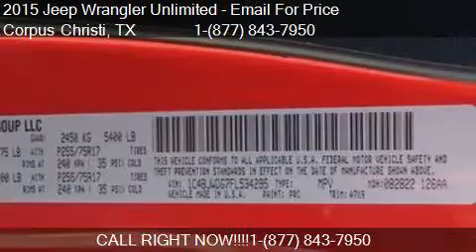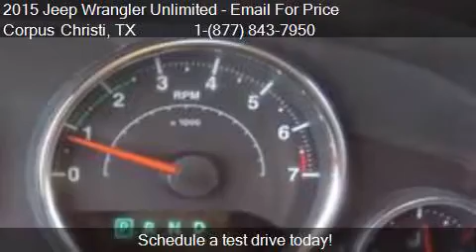2015 Jeep Wrangler Unlimited Sport 4x4 4dr SUV for sale in C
This 2015 Jeep Wrangler Unlimited Sport 4x4 4dr SUV is for sale in Corpus Christi, TX 78415 at All Star Mitsubishi.

Engine: 3.6L V6
Transmission: Automatic 5-Speed
Color: Firecracker Red Clear Coat
Mileage: 46490
Contact All Star Mitsubishi 2440 SPID Corpus Christi, TX 78415 to test drive this 2015 Jeep Wrangler Unlimited Sport 4x4 4dr SUV today.